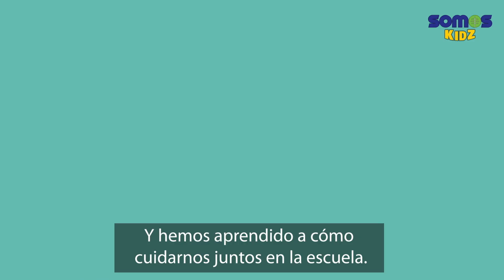SOMOS Kidz Episodio 1: A Salvo En La Escuela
WE CARE • NOS IMPORTAS • 關懷我們